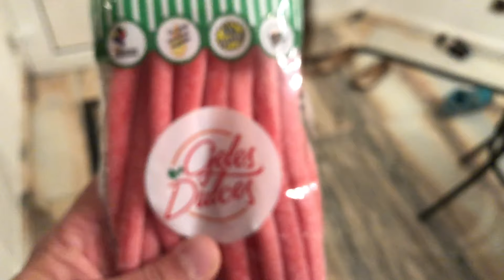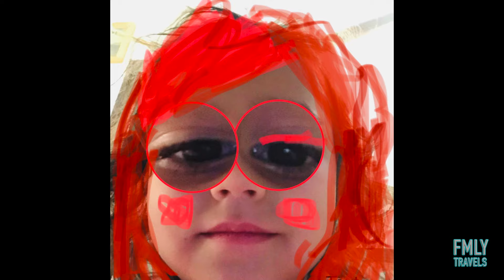Warning: Don't Come to Asturias, Spain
Week 3 of our family's seven months learning and exploring in Europe:
-Ribadesella
-Mirador del Fitu
-Oviedo
-Faro de Lastres
-León Cathedral